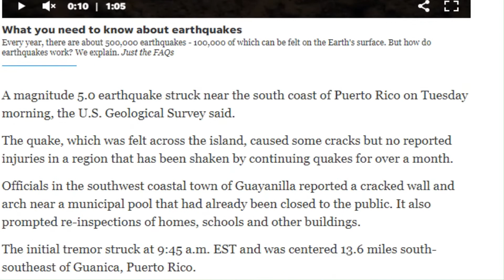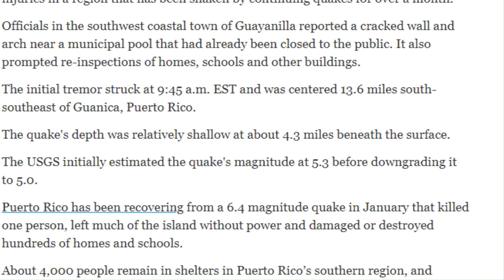5.0 Earthquake Near Puerto Rico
02/04/2020 Another earthquake near Puerto Rico